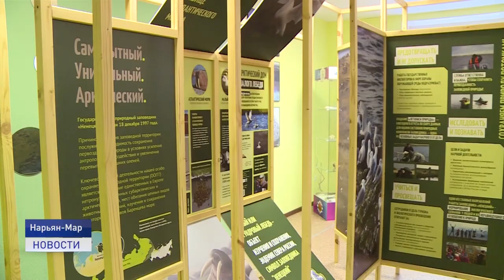МОРСКОЙ ГИГАНТ НУЖДАЕТСЯ В ЗАЩИТЕ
24 ноября в России отмечают день моржа. Дата была выбрана неслучайно: именно в последние дни осени клыкастые здоровяки покидают побережье Чукотского моря и отправляются зимовать в Берингов пролив, становятся там особенно уязвимыми и нуждаются в защите. Ежегодно в этот день поднимаются вопросы сохранения популяции моржей. Подробнее расскажет Наталья Дуркина.